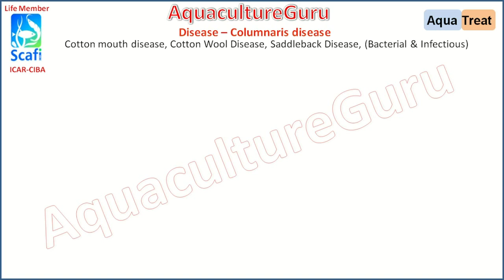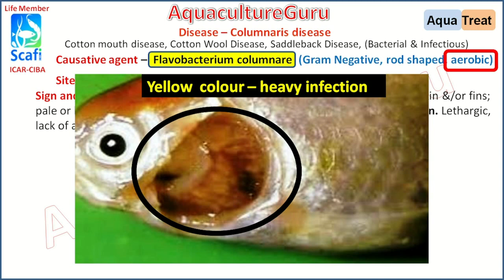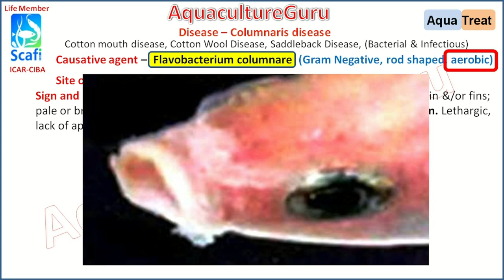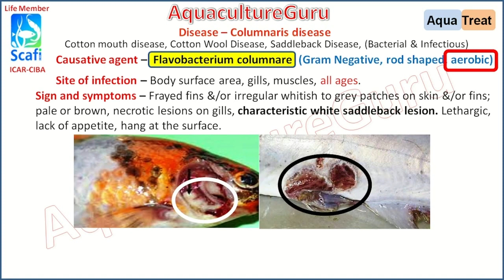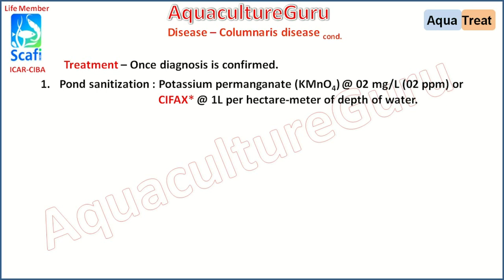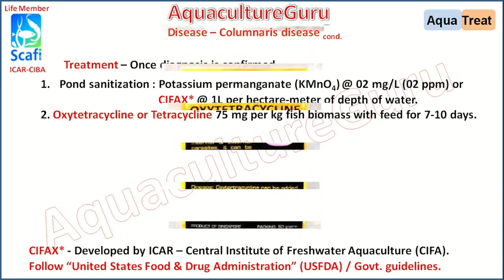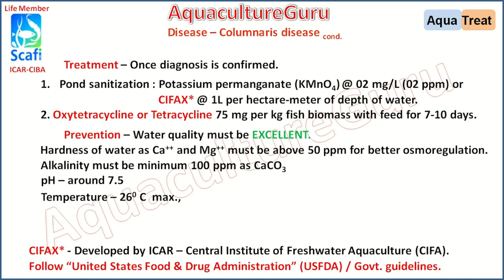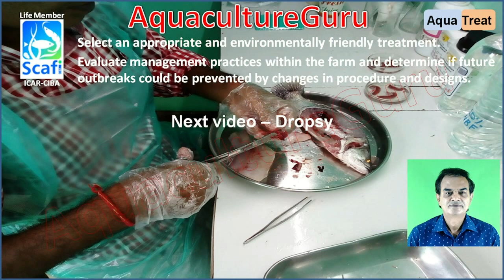AquacultureGuru - AquaTreat - Columnaris disease - Flavobacterium columnare - Complete Therapy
This video explains about the practical details of the disease caused by Flavobacterium columnare - Saddleback disease or cotton mouth disease This is the second most prevalent disease of fresh water aquaculture and accounts for huge economic losses. We have given a complete understanding about this disease and cure.